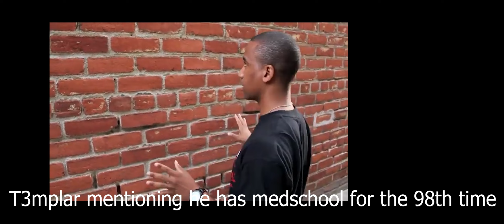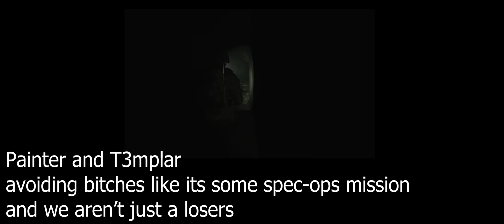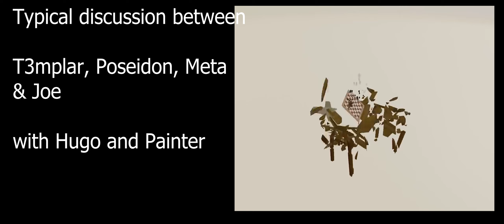Team International Disaster - The Team